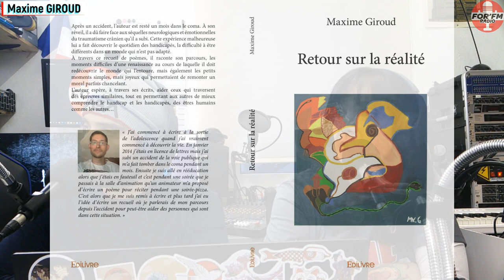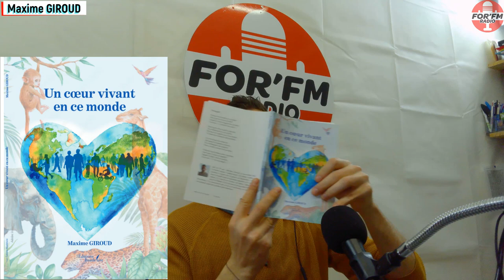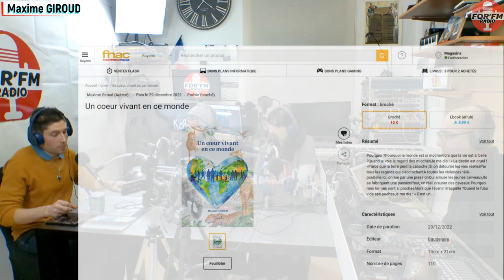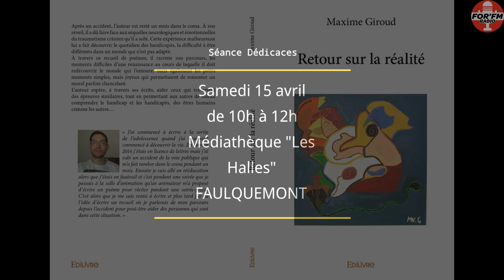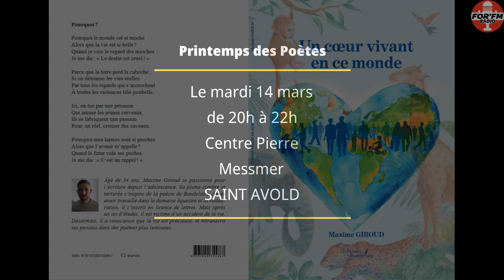Interview Maxime GIROUD, auteur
Maxime est venu sur notre plateau pour nous parler de ces deux ouvrages. Nous avons découvert une personne forte en courage qui, après son accident, c'est relevé grâce à l'écriture. Nous vous invitons à découvrir son univers.

Séance de dédicaces :
Samedi 15 mars 2023 de 10h à 12h à la médiathèque de Faulquemont

Printemps des poètes:
Mardi 14 mars 2023 de 20h à 22h, Centre Pierre Messmer, Saint-Avold.